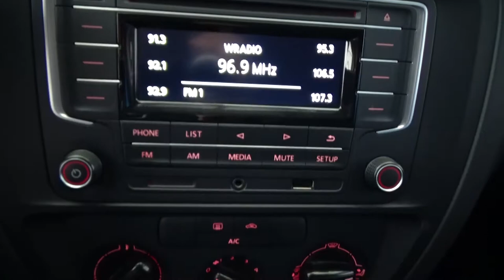Volkswagen / Jetta / 2018 - 2674